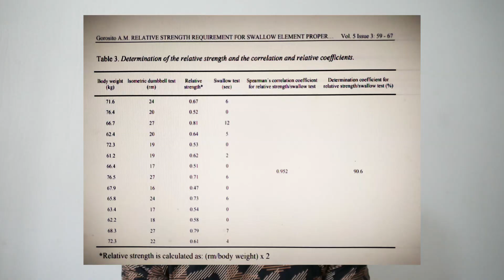GENIALNE ćwiczenie do PLANCHE *zrób to*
To ćwiczenie musi znaleźć się w Twoim treningu planche!

Źródło: Mario A. Gorosito, RELATIVE STRENGTH REQUIREMENT FOR SWALLOW ELEMENT PROPER EXECUTION: A PREDICTIVE TEST, Science of Gymnastics Journal, Universidad de Concepción del Uruguay, Santa Fe, Argentina